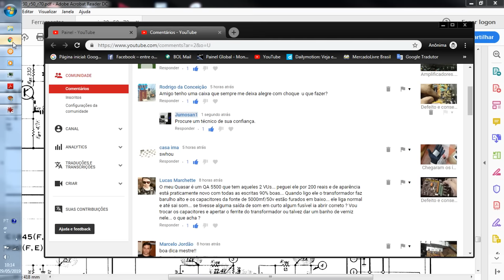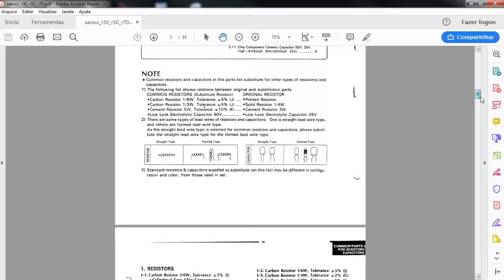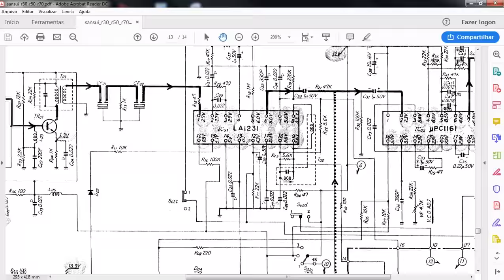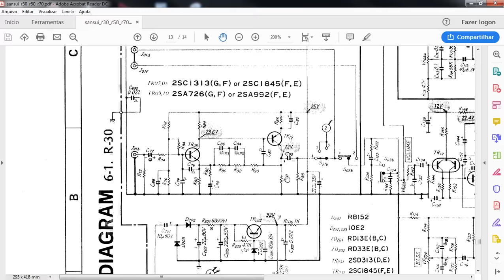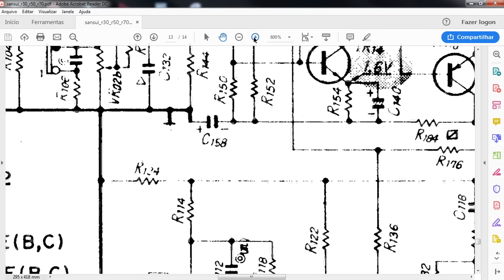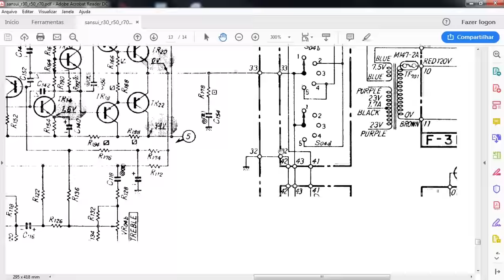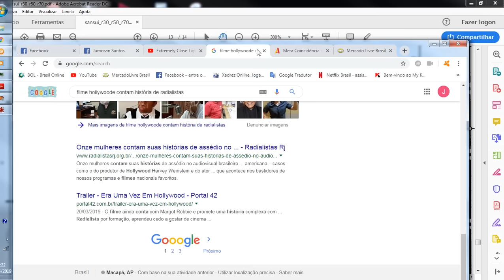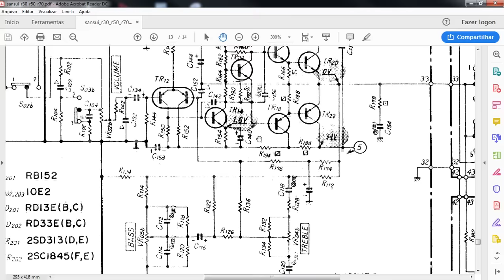Análise equalização Amplificador Sansui Stereo Receiver R-50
Me desculpe se lhe parecer um tanto nostálgico mas, esse aparelho fez história na minha casa. Esse elo de equalização na realimentação negativa é muito interessante. Há certos paradigmas que são construídos em nossa mente que nem sabemos como isso aconteceu!